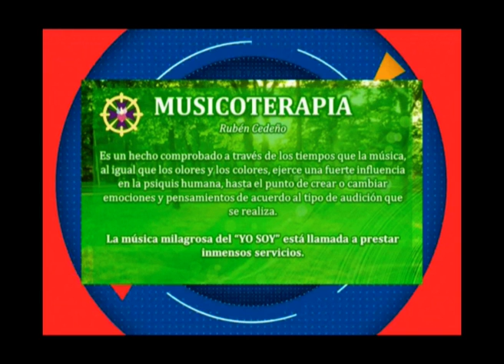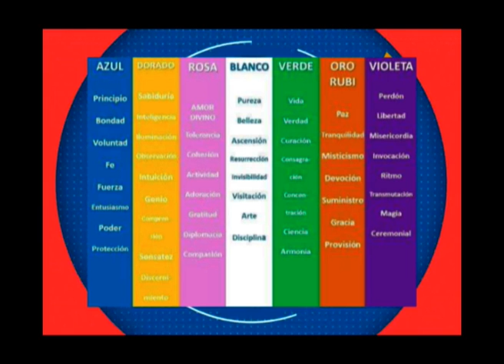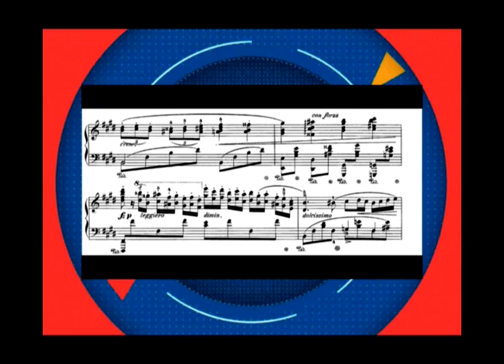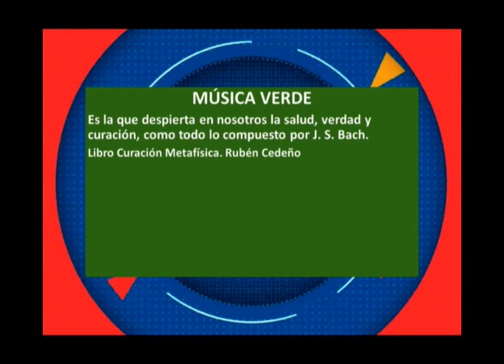DORITA OLVANO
BLOQUE DE ENSEÑANZA METAFISICA: DORITA OLVANO – Columnista de Metafísica.
TEMA: Musicoterapia – su influencia en la psiquis humana, en las emociones y pensamientos